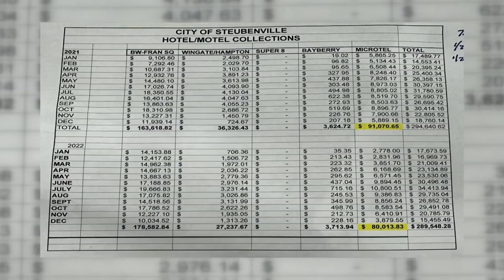Hotel purchase will lead to less tax revenue in one Ohio city